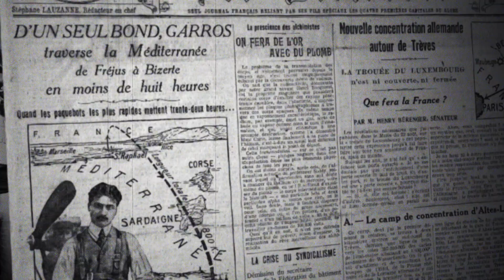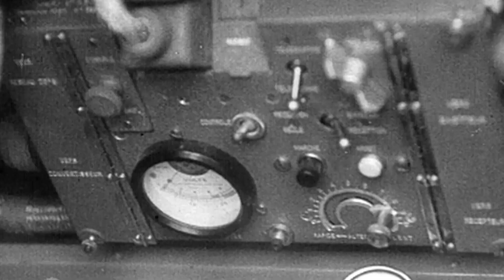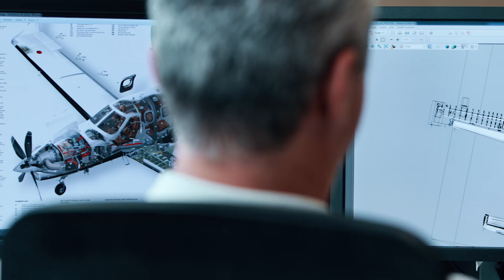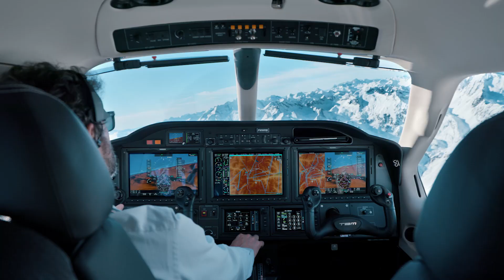Daher, a century of aviation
Daher’s aviation roots date back more than 100 years, with an average rate of one aircraft built every two days during the past century. The story began in 1909 when Louis Blériot successfully crossed the English Channel with an aircraft whose fuselage was designed by young French engineer Raymond Saulnier, and it continues today with Daher’s production of the turboprop-powered TBM and Kodiak aircraft.